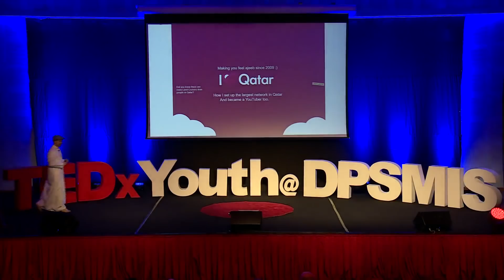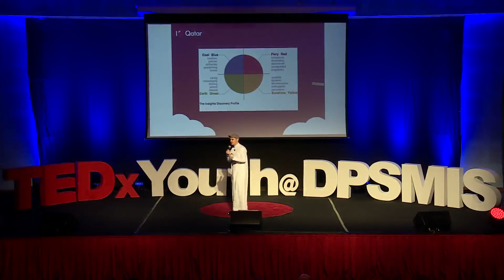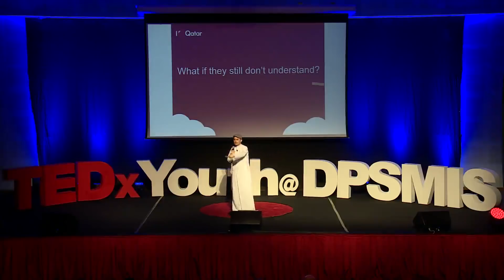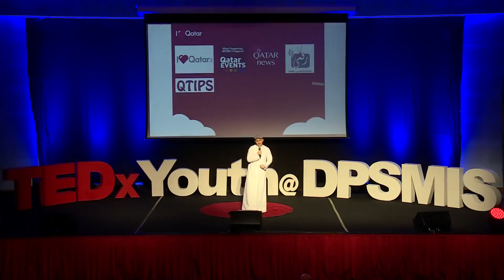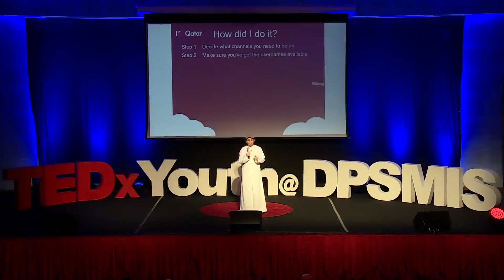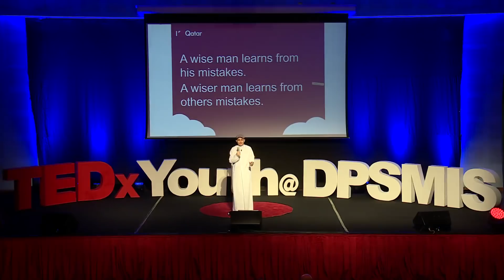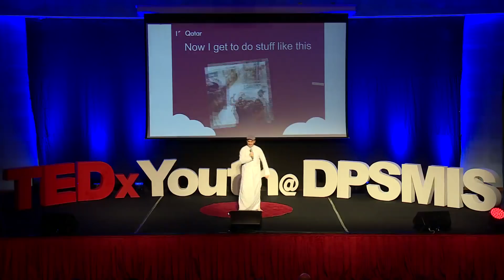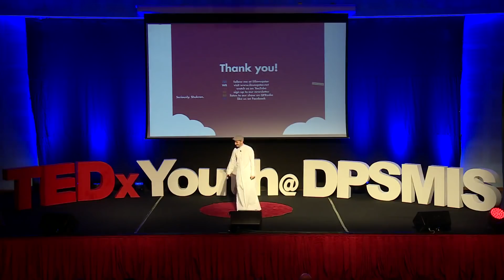Shaping Connections and Linking People | Khalifa Al-Haroon | TEDxYouth@DPSMIS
Mr. Q - at TEDxYouth@DPSMIS 2017 This talk was given at a TEDx event using the TED conference format but independently organized by a local community.